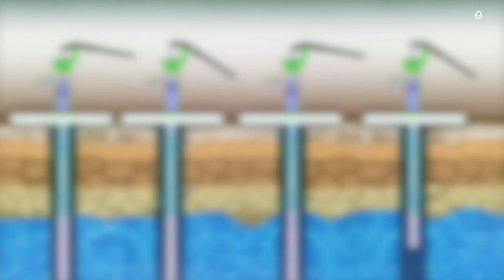कृषी कल्याण। स्मार्ट व्हिलेज ।घोराड - जलक्रांतीतून जलसमृद्धीकडे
कृषी कल्याण। स्मार्ट व्हिलेज

राम राम मंडळी
पावसाळा सुरू झालाय... या ऋतू चा फायदा घेत कळमेश्वर तालुक्यातील घोराड या एका छोट्याश्या गावानं पाणी प्रश्न कायमचा निकाली काढलाय, तो रेन वॉटर हार्वेस्टिंग च्या माध्यमातून... काय आहे हा नवीन प्रयोग? जाणून घ्या कृषी कल्याण च्या स्मार्ट व्हिलेज या विशेष भागात..